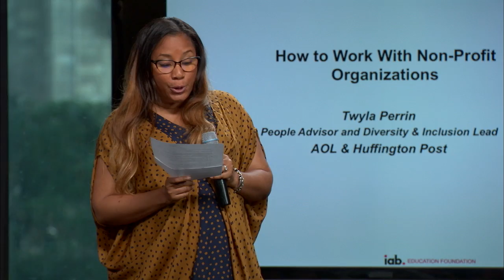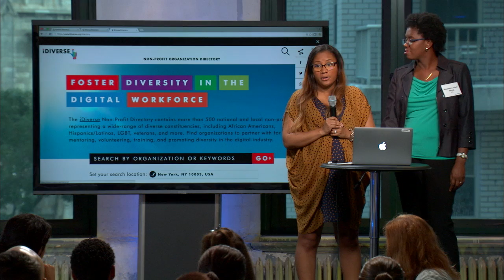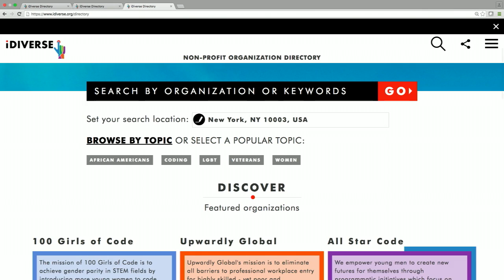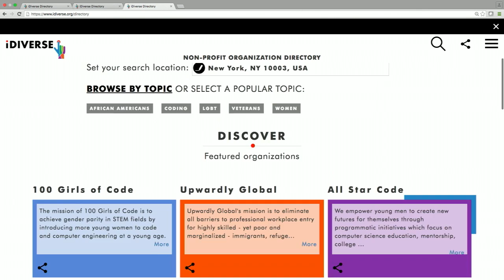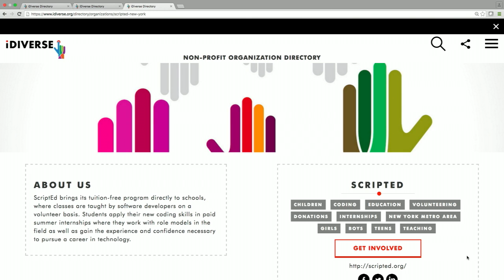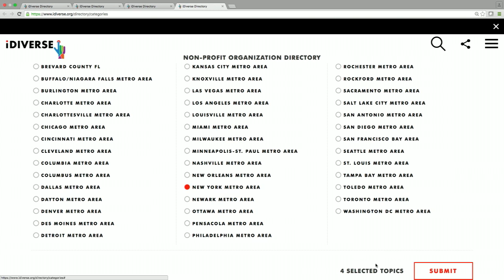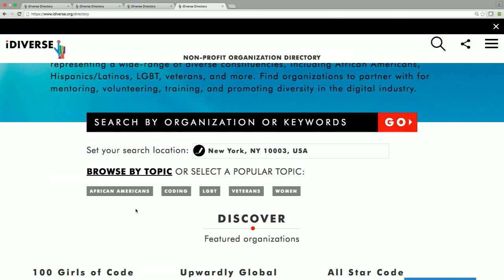iDiverse Breakfast Welcoming Remarks from Tim Armstrong, AOL, and Randall Rothenberg, IAB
Tim Armstrong, Chief Executive Officer, AOL, and Randall Rothenberg, President and CEO, IAB, welcomed a diverse audience at AOL offices in New York City on August 18. They announced the partnership between the IAB Education Foundation, its diversity initiative, iDiverse, and the Borough of Manhattan Community College (BMCC) to offer a digital training course preparing students for entry-level jobs in the digital media and marketing industry. They also encouraged HR and diversity professionals to commit to hiring diverse job seekers and to participate in the new Diversity & Inclusion Task Force that iDiverse is creating

Then Twyla Perrin, People Advisor and Diversity & Inclusion Lead from AOL & Huffington Post and Maureen Jules-Perez, AOL, presented the new iDiverse Directory of over 500 non-profit organizations and explained how to work with non-profit organizations. for more information.